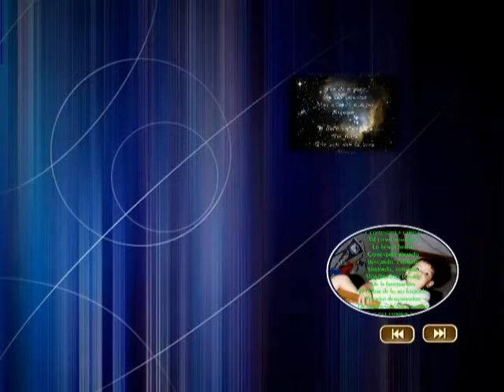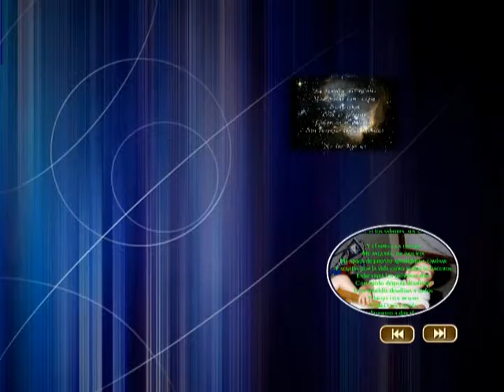PORTADA DVD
MENÚ DEL DVD EL VIEJO DE MI PADRE